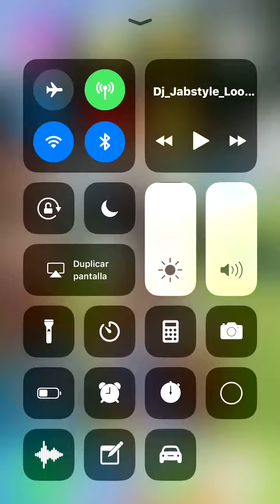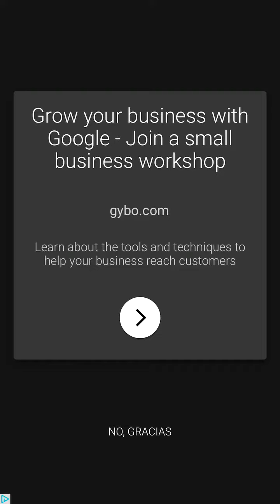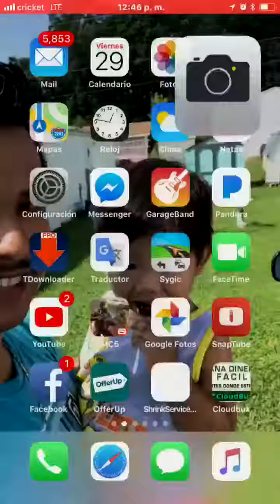Dinosaurios reales encontrados en estados unidos